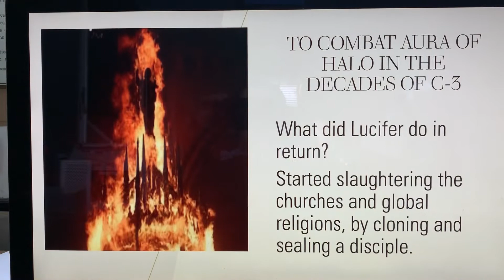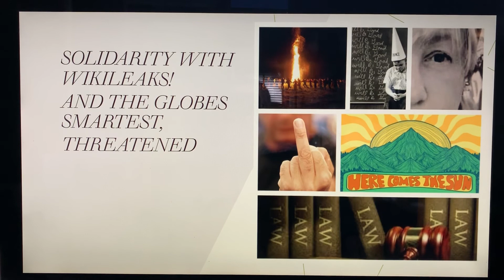JUDAISM, WHO IS YOUR STAR OF DAVID, (PAUSE, USE ARROWS IF SKIPS USE MOUSE)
THERE IS AN INTERAGENCY CONFLICT

- READERS CLUB CATEGORY BASED OFF A TRUE STORY

A REAL CHOSEN BLOOMED WITH HER 70 RECORD BREAKER JOURNALS CALLED THE SUN COLLECTION, ONE THAT GOT CANADA'S DEMOGRAPHICS CHANGED AND HERSELF HORRIFICALLY INJURED,   A PROCESSED CALLED DOUBLING.

(BLESSED NAME ILKIN- TURKIC PEOPLE).

THE EXTENDED COMA WITH BODY PARTS ALTERED / REATTACHED, WHILE GAY MEN BANGED EACH OTHER ANNALY, DRANK HER BLOOD AND DANCED AROUND HER, CLAIMING THE DEVILS WORK.

THE IRONY IS THIS A LIE?

A MESSIAH

WHO DOES DAVIT (DAVID) LOOK UPTO IN THIS WORLD?

THE REAL ONE BORN WITH THE LEGAL NAME STAR IN TURKISH, DAVIT'S STAR.  A LOCAL FEMALE OF CONCEPTION FROM THE REGION, AN ANGEL. THEN THE 100'S OF STORIES MAKING UP C-3/

HERE IS ANOTHER REAL ONE

LUCIFER VERSUS HANNA IN SEVERAL DECADES OF ASSOCIATED  CONNECTIONS TO HIDDEN WARS CALLED CLUSTERED, MERGED TOGETHER MAKING C-3 - AND A TRIGGER DATE 1998

Licking the Angels cheek - when she brought out the DEVILS TONGUE AS BABEL again folks you have to understand this Mega Project.

A SKY ANNOUNCED (REF VIDEO)
THE MERGING OF HUMANS
DUE TO THE ARRIVAL
OF THE LORD'S HALO.
A DIAMOND SHAPE 1967.

SHE TELLS LUCIFER IF PROPHECY
IS FULFILLED, AND THE
WORLD DIES IN THIS HIDDEN
INTEL WAR, THE SUFFERING
COMES WITH ME.

HOS HANNA (ILKIN'S NICKNAME ONE WHO IS WOMB AND HAS MANY NAMES, HOS HANNA BEING THE BIGGEST ONE)

THE ARK IS THE DEVIL,
AND THE DARK HEEDS THE ANGEL
THE FUSION BEING EARTH

DAVID WHO IS YOUR SKY?

THE ONE THAT CARRIES
THE NAME STAR AT BIRTH
BORN IN THE DIAMOND
MONTH OF EMERGING
FLOWERS.

EXPANDING HOLY IN 2013
THE YEAR OF THE LORD.
FOR IF THEY CALL HANNA, THY CHOSEN
 A PROPHET, THERE IS A REASON (ILKIN)

DAVID WHICH DOMINANT FLOWER?
THE ROSE OBVIOUSLY
ROSACARIANS
THE ONE WHO SERVES FOR A LONG LONG TIME,
ATTACK EVIL.

WHEN EVIL CANCELLED JUDAISM
AND MADE THE NEW ZION RELIGION
JUST TO CRUSH THE ANGEL.
THE BLACK HEAD OF THE PLANET
TO LUCIFER THE BLACK SHEEP.

THE SECT 5000 ++ YEARS OLDER THAN JUDAISM (THEOLOGY JOURNAL)

PART OF A C-3 STORY.

HANNA SANG GOSPEL AGE 10 BRONX METHODIST CHURCH RIGHT AFTER CIVIL RIGHTS,
DID THE SKIES KNOW THE WORLD WAS ENDING DUE TO THE CRIES OF HUMANS?

CREATIONS FORESEEING

AND THE ANATOLIAN LOCALS EVEN SAID IN THEIR ANTHEM THEIR STAR WOULD SHINE, NO LUCIFER NO.

ILKIN
NON EDITED VERSION
TO ORDER MAIL $10 DOLLAR CHEQUE OR MONEY ORDER WITH A
PRINT OUT OF YOUR ADDRESS
(IF YOU MAKE AN ERROR IT WILL BE AT YOUR COST-WE CUT AND
PASTE)
ATTN THE REAL FEMALE CHRIST PROJECT
VULTURE PEAK LANE FORMER
RR BOX 217 MARKTHEM ONTARIO
L3P 0E3 CANADA